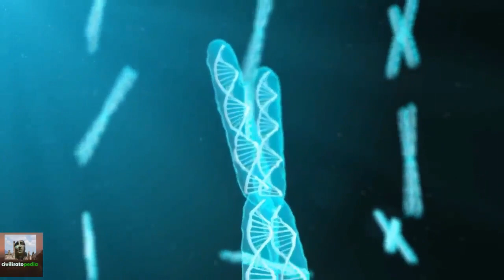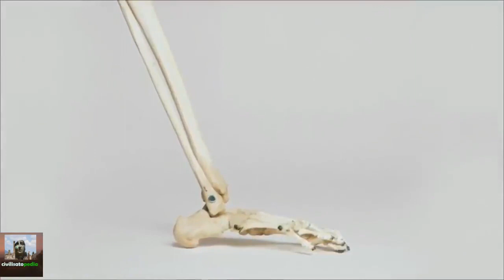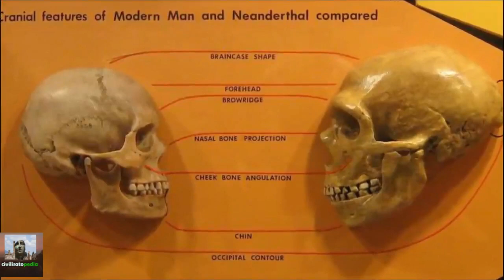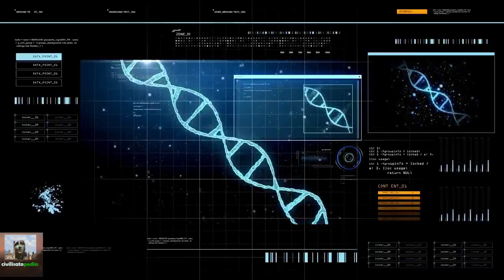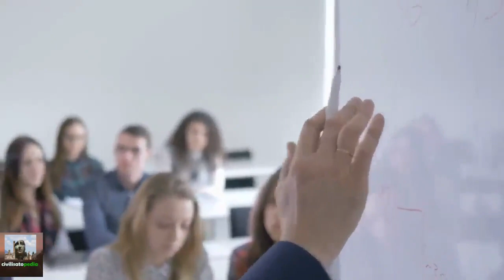Geneticist studying ancient DNA Discovered A girl whose parents were two different species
A new ancient DNA study published in Nature Wednesday reports the first known person to have had parents of two different species. The studied remains belonged to a girl who had a Neanderthal mother and a Denisovan father.
discovered the device,
discovered my boyfriend is fake,
discovered this car,
discovered planets,
discovered the device fortnite,
discovered flavor,
discovered animals,
discovery car,
discovered a car,
discovered attack chess,
discovered attack,
discovered america,
discovered a device,
discovered app,
discovered artifacts,
a discovery of witches,
discovered a new creature,
discovered a hidden beach,
a song discovered this month,
a new discovered pain,
nasa discovered a new planet,
discovered buried treasure on oak island,
discovered bangla,
discovered black hole,
discovered but not crawled,
discovered by veer,
discovered but not indexed,
discovered by drone,
discovered by scientists,
b discovered dance company,
cardi b discovered,
discovered check,
discovered checkmate,
discover chris brown,
discovered currently not indexed,
discovered creatures,
discovered caves,
discovered cheating,
discovery channel,
discovered dinosaur eggs,
discovered dinosaurs,
discovered dinosaur bones,
discovered deep sea creatures,
discovered dna woman,
discovered double helix,
discovered dinosaur embryo,
discovered def,
discovered electricity,
discovered in 2021,
discovered in egypt,
discovered electron proton and neutron,
discovered in ice,
discovered in the ocean,
discovered in a graveyard the professionals,
discovered earth,
eazy e discovered bone thugs,
einstein discovered e=mc2,
how was e discovered,
discovered fish in the collection book,
discovered fnf,
discovered facts,
discovered fire,
discovered flavor mac and cheese,
discovered feats conan exiles,
discovered feed for cows horses,
who the f discovered milk,
discovered galaxies,
discovered gold,
discovery gaan,
discovery green houston,
discovery gold rush,
discovery green,
discovery gan,
discovery game,
mariano g discovered,
g space discovered virus,
discovered hidden rooms,
discovered hell,
discovered horse riding tales,
discovered hindi,
discovered his best friend is a billionaire,
discovered hindi meaning,
discovered habitable planets,
discovered how anesthesia works,
discovered in hindi,
discovered india,
discovered in a cathode ray tube,
i discovered my boyfriend is fake,
i discovered this car,
i discovered my boyfriend is fake my story animated,
i discovered at a very early age if i talk long enough,
i discovered at a very early age,
i discovered my billionaire boyfriend dark secret,
i discovered the greatest mouse trap ever invented,
i discovered sans,
discovered jupiter's moon,
discovered jewelry reviews,
discovered jupiter's rings,
discovered jupiter's moons and saturn's rings,
discovered japan,
discovered justin bieber,
just discovered,
jellyfish discovered,
j cole discovered kendrick,
jessie j discovered,
discovered ka meaning,
discover kya hota hai,
discovered king tut's tomb,
discovered ki hindi,
discovered ka arth,
discovered knossos,
korra discovered as avatar,
kira discovered,
discovered lost media,
discovered live,
discovered lakha song,
discover lands unknown,
discover location meowiarty hideout,
discover lost barn find notes,
discover loan,
discover long island,
discovered mermaids,
discovered meme,
discovered music,
discovered means,
discovered meaning in english,
discovered movie,
discovered my billionaire boyfriend dark secret,
discovered new planet,
discovered noodles,
discovered not indexed,
discovered new solitaire game l1 and l2 solitaire klondike fish,
discovered new species,
discovery newbie,
discovery news,
discovered new dinosaur,
discovered on tiktok,
discovered of electron,
discovered ocean,
discovered of proton,
discovered ocean creatures,
discovered on mars,
discovered of neutron,
discovered on the moon,
who discovered electron,
who discovered proton,
who discovered america,
who discovered atom,
discovered planets outside our solar system,
discovered penicillin,
discovered pronunciation,
discovered parts need for speed payback,
discovered planets like earth,
discovered proton,
discover pakistan,
discovered questions yashpal and rahul pal,
who discovered quantum physics,
hidden labyrinth discovered quest mir4,
hidden labyrinth discovered quest,
discovered the device quest,
discovered the device quest fortnite,
undiscovered realm,
undiscovered rappers,
undiscovered realm mystery box,
undiscovered rap songs,
undiscovered realm funko,
undiscovered rainforest,
undiscovered russia,
undiscovered remix,
discovered song,
discovered sound effect,
discovered sea creatures,
discovered secret room in house,
discovered sinai,
discovered sword,
discovered shipwrecks,
discovered small key cayo perico,
discovered t